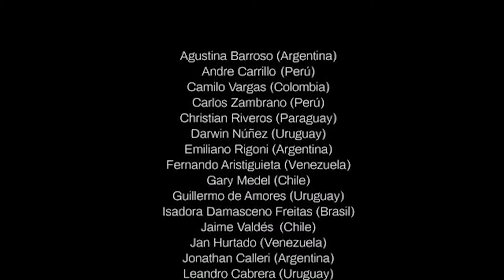Volver a la escuela luego de la pandemia es prepararse para el futuro: OEI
Muchas per­so­nas han ido a la es­cue­la y sa­ben lo di­fí­cil que es le­van­tar­se tem­prano, cuan­do lo úni­co que quie­res es dor­mir. Tam­bién que es can­sa­do es­tar ahí tan­tas ho­ras cur­san­do y des­pués te­ner que se­guir es­tu­dian­do en casa.

Imagen de Pixabay.